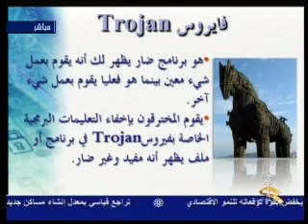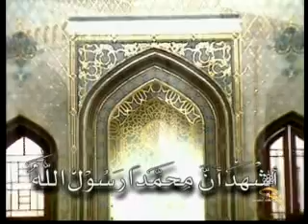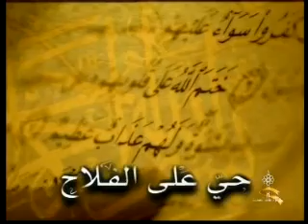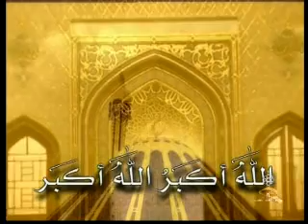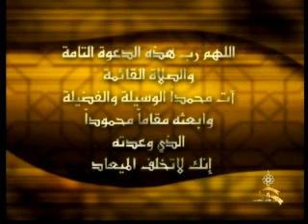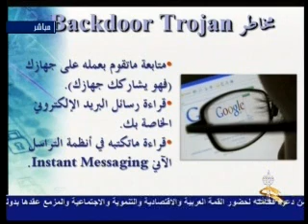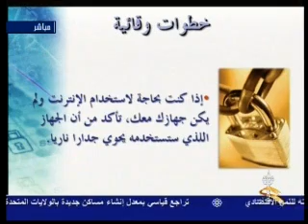فايروسات تروجان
Trojan Viruses
برنامج بيتك، د. صلاح الناجم
Dr. Salah Alnajem, Kuwait TV, Baytak Program
الجهاز المركزي لتكنولوجيا المعلومات